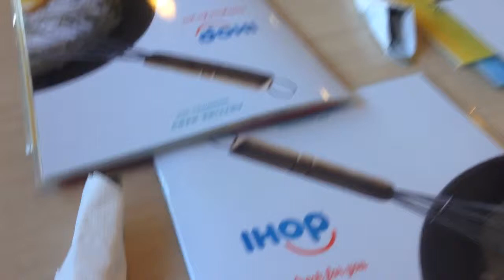Sunday Breakfast at IHOP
Who do we meet at the restaurant? Familiar faces! :)